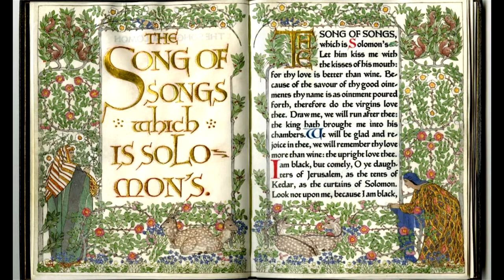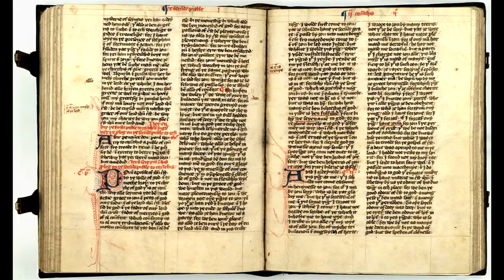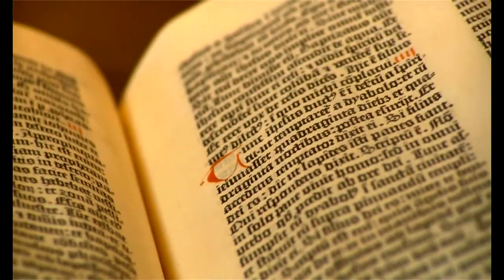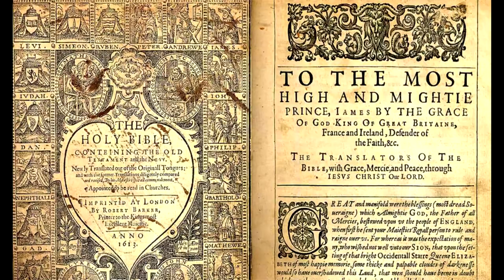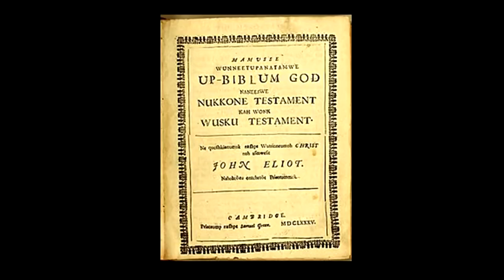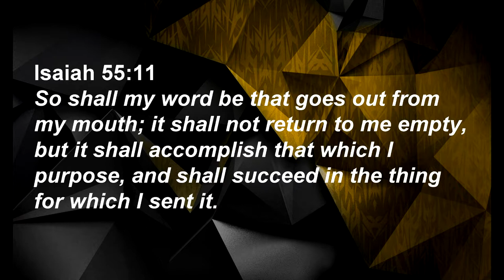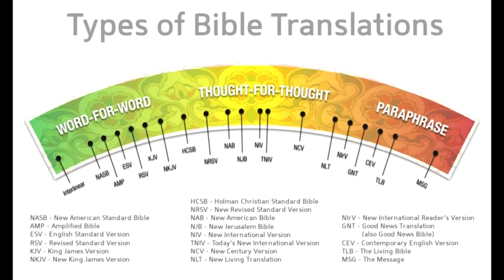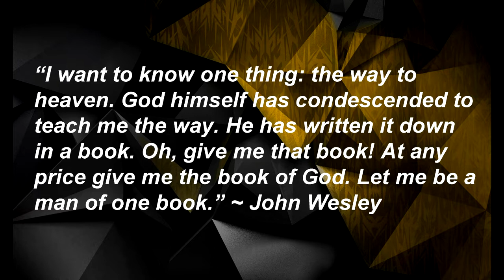The TRUTH about the BIBLE (part 2)